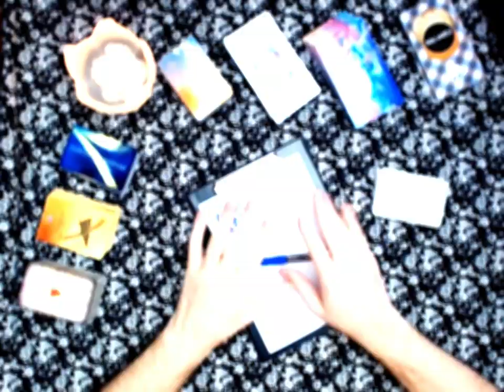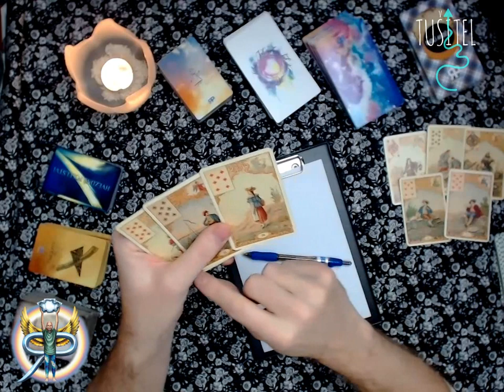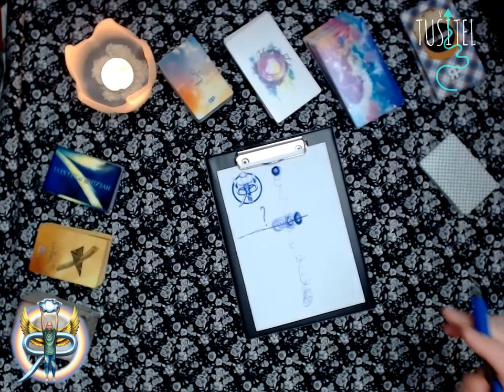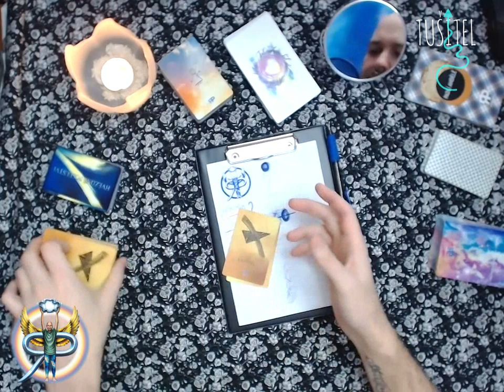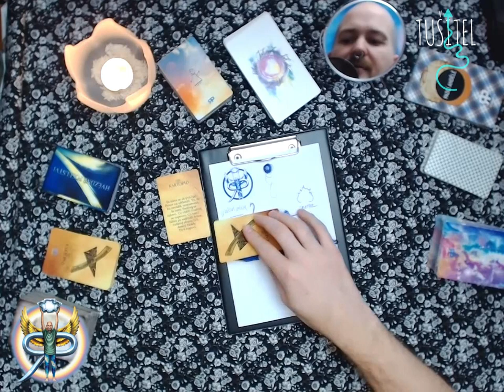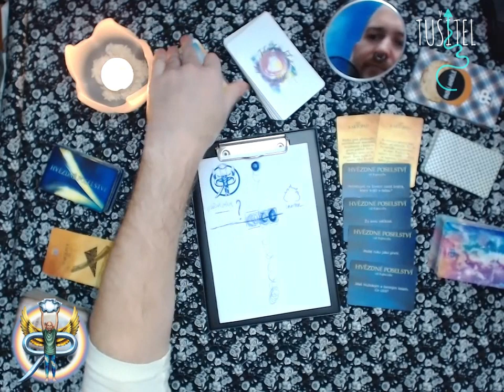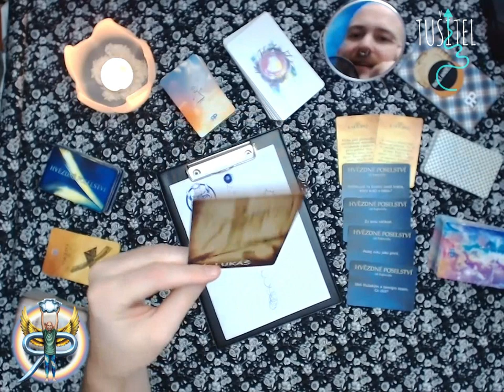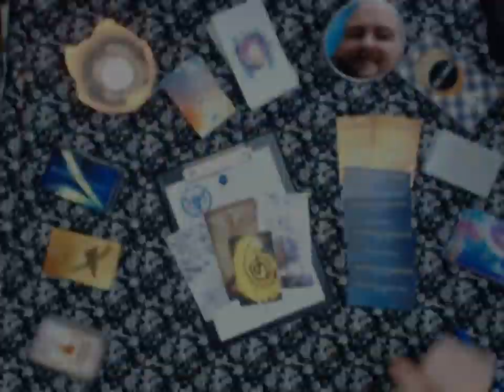Tušitel - Štír - 23.11. až 4.12. 2019 - automatická kresba, výklad karet (NADČASOVÁ VĚŠTBA)